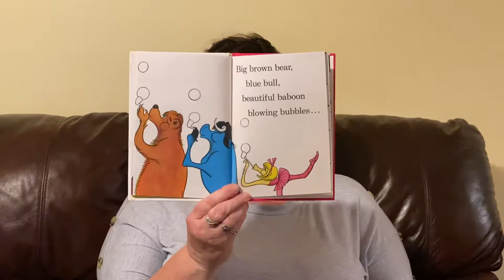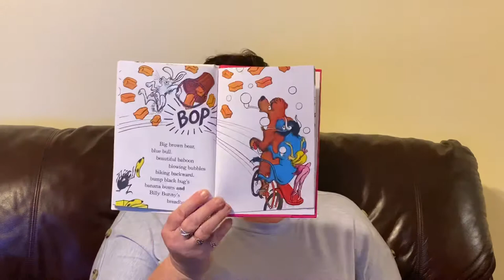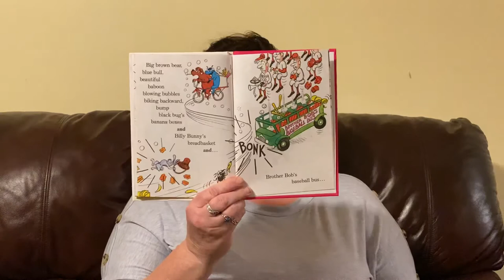Berenstain’s B Book